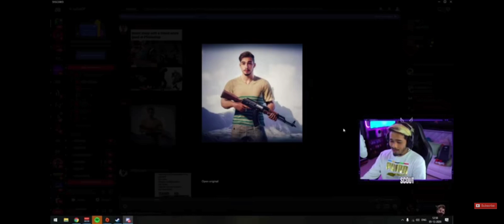Scout Character in Bgmi 😳